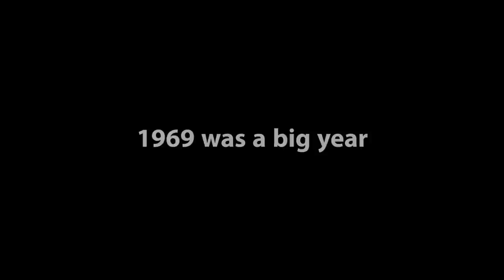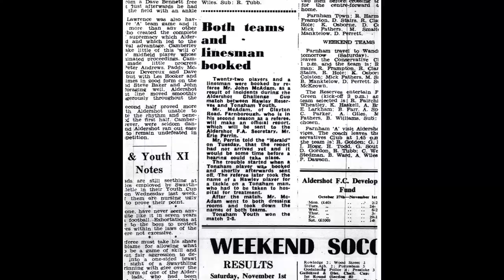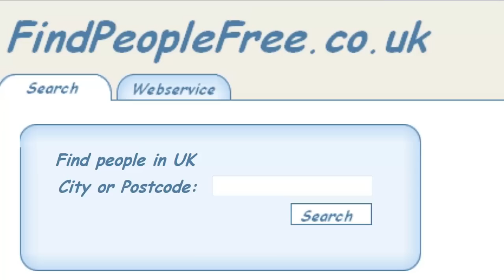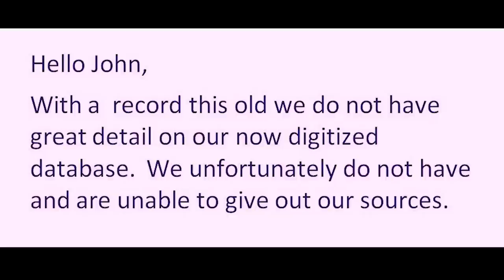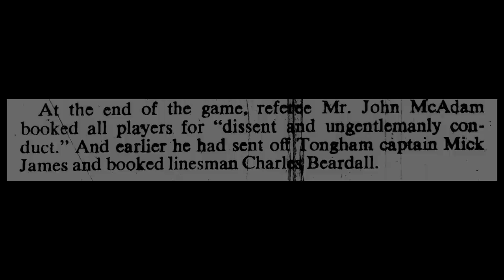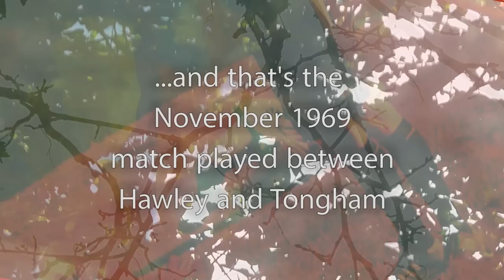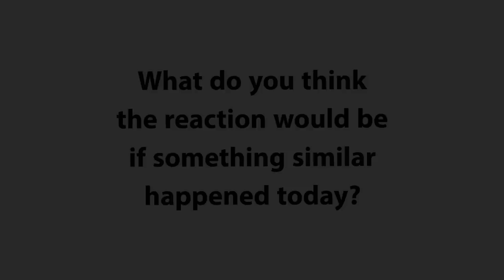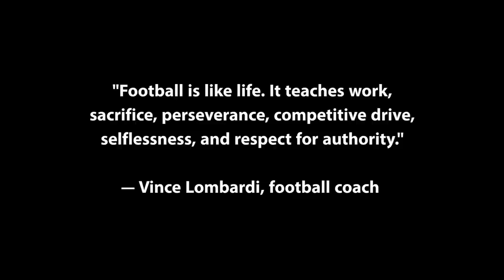BOOKED football documentary about the most indisciplined British match of all time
In 1969, in a UK Football Association Challenge Cup soccer match, something very peculiar took place.  Before the day was done, all 22 players had been booked, including a man who wasn't even at the match.  One player ended up in hospital, one was sent off the pitch, and a linesman/manager got booked as well.  This was the first and only time this had ever happened in British Football.  This film, 'BOOKED', is an investigation into this unique, extraordinary event, a quest to uncover the truth, to debunk the myth and bring to light an incredible event which has somehow been all but erased from the record books.